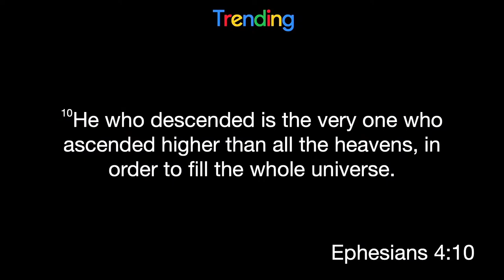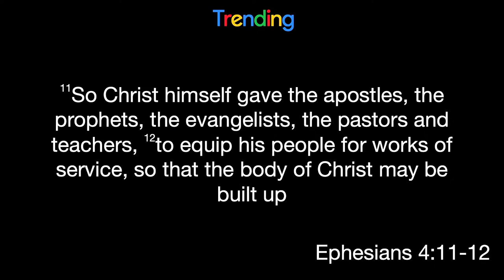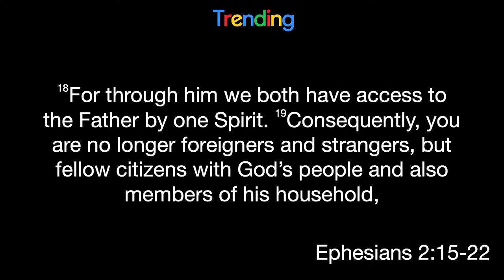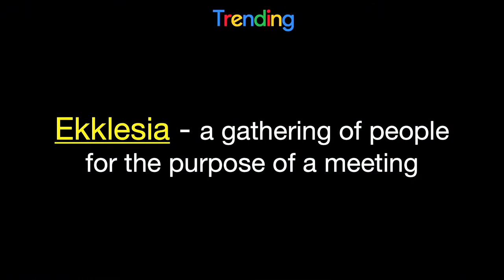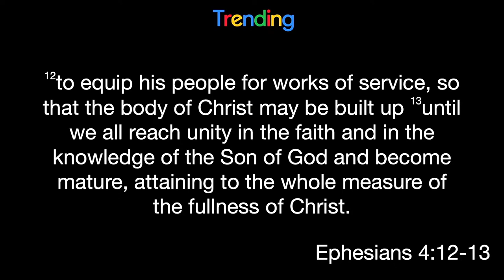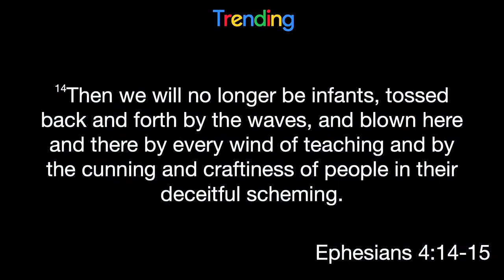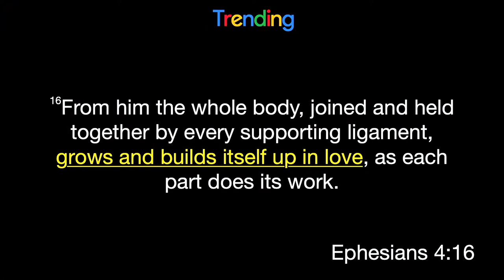Why Do I Need The Church If I Have Jesus? - Chris Halbach / 4.23.23